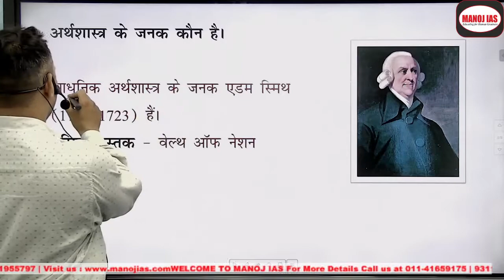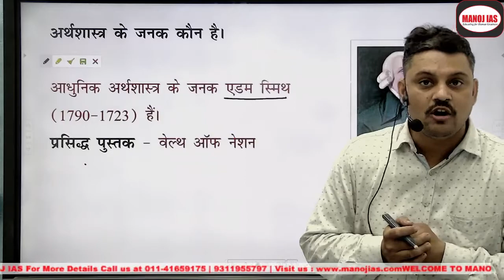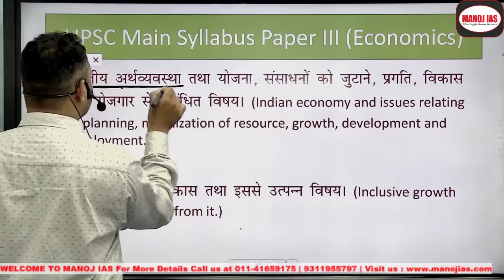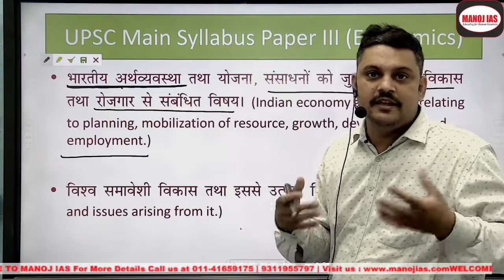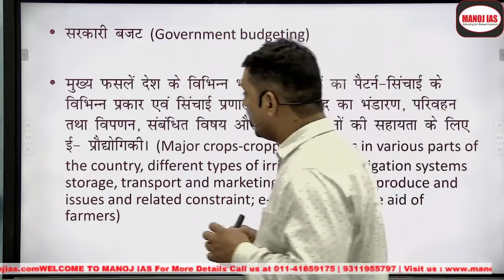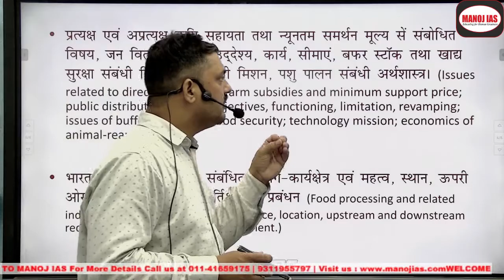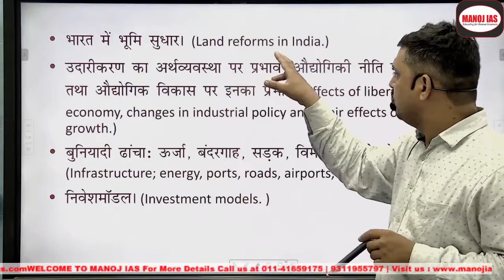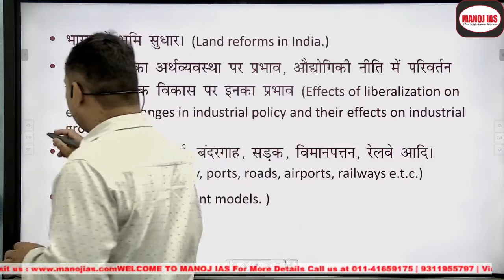Economics Syllabus with S. Kumar Sir